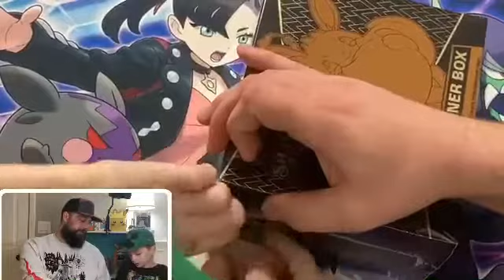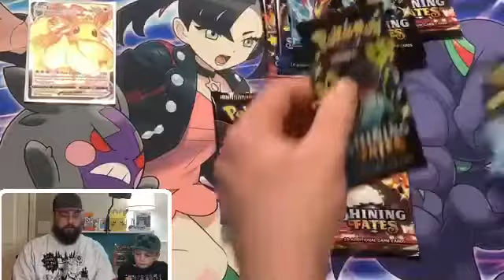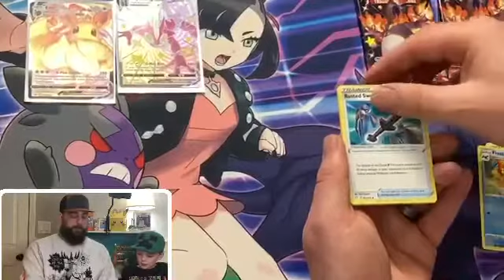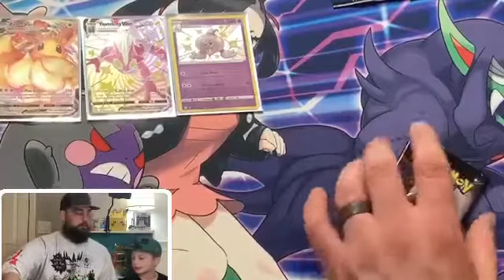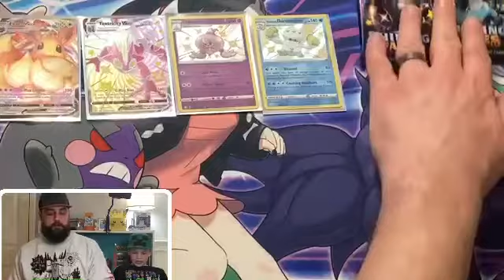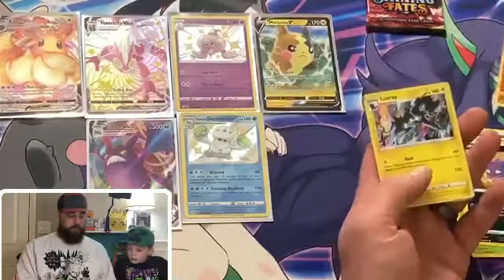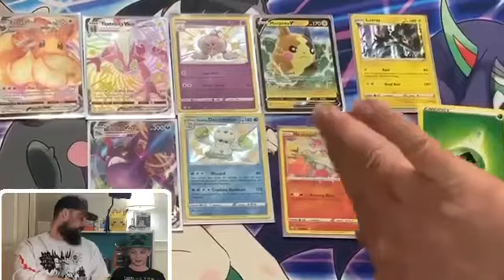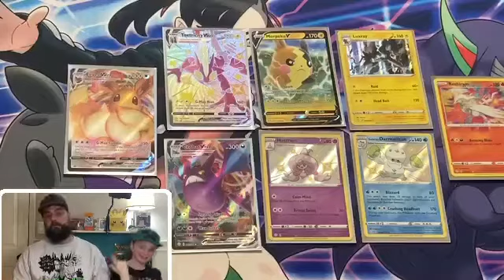DUDE!!! Shining Fates Elite Trainer Box!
Finally! We are able to open up the brand new Shining Fates Elite Trainer Box :) Woooohoooo! We really do enjoy opening ETB's...our luck has been amazing! We are always on the hunt for Charizard...do we meet him again this time? No. lol. But we pulled a sweet shiny vault Toxtricity Vmax